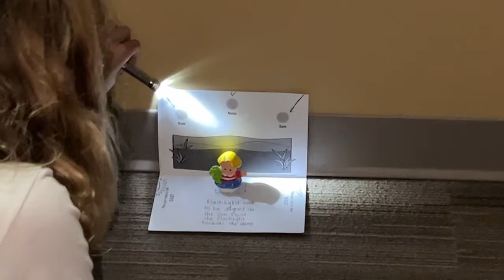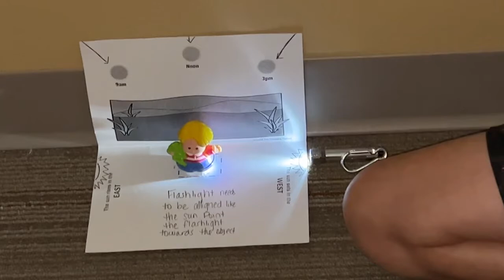Earth’s Rotation Causes Patterns 4